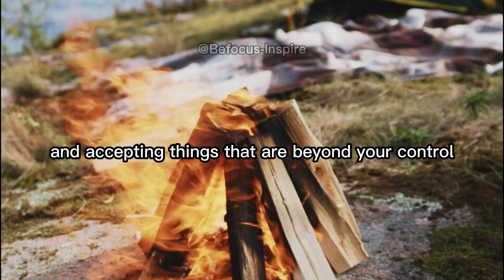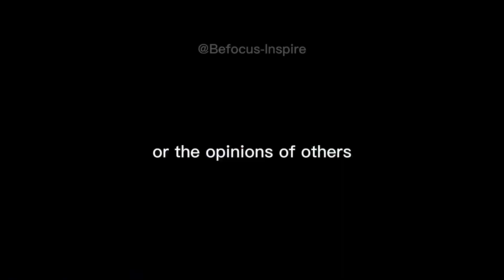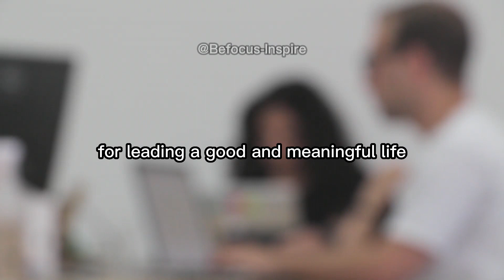Stoic Don'ts For Leading a Better Life.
Stoicism is a philosophy that originated in ancient Greece and later gained popularity in Rome during the Roman Empire. It was founded by Zeno of Citium around the 3rd century BCE. Stoicism is known for its practical approach to life and its emphasis on personal ethics, self-control, and resilience in the face of adversity.

At its core, Stoicism teaches individuals to focus on what they can control and to accept what they cannot. The philosophy encourages people to cultivate inner tranquility and live in accordance with nature and reason. Stoics believe that by aligning their thoughts and actions with virtue, they can achieve a state of eudaimonia, which can be translated as "flourishing" or "living a good life."

One of the fundamental teachings of Stoicism is the distinction between what is within our control (internal) and what is outside of our control (external). According to Stoic philosophy, external events and circumstances are beyond our influence, but we have complete control over our thoughts, emotions, and actions. By focusing on our inner thoughts and cultivating virtues like wisdom, courage, justice, and temperance, Stoicism teaches us to find happiness and fulfillment regardless of external circumstances.

Stoicism also places great importance on practicing mindfulness and accepting the impermanence of life. It teaches individuals to detach themselves from external outcomes and to maintain equanimity in the face of both good and bad events. Stoics emphasize the value of self-discipline, perseverance, and resilience in overcoming obstacles and maintaining a calm and rational mindset.

Furthermore, Stoicism promotes a cosmopolitan worldview, emphasizing the unity of humanity and the importance of treating others with kindness, fairness, and empathy. Stoics believe in the interconnectedness of all people and advocate for a sense of duty towards society.

Overall, Stoicism provides a practical framework for living a virtuous and fulfilling life by focusing on what is under our control, accepting the nature of the external world, and cultivating virtues to navigate life's challenges with wisdom and equanimity. It continues to be influential in modern philosophy and has inspired many individuals to lead lives of virtue and resilience.